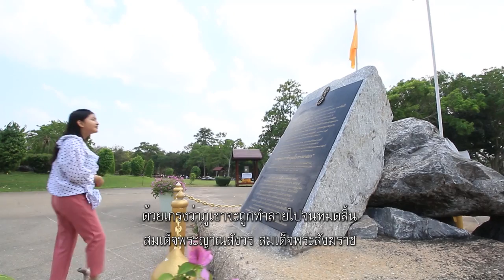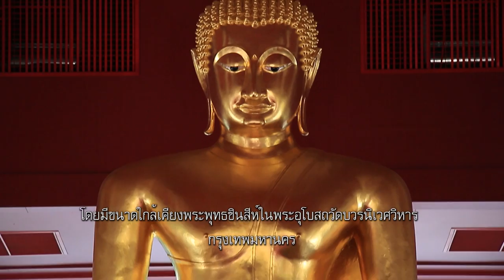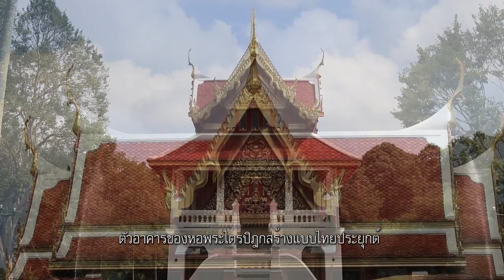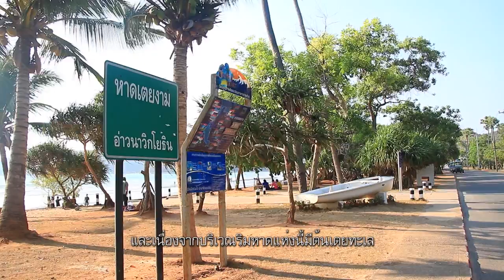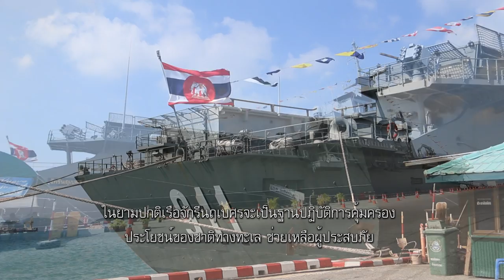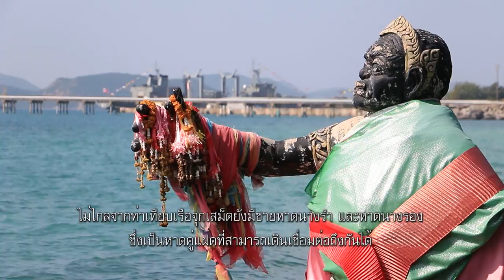Thailand@Large EP 14 Chonburi Beyond What You Know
Thailand @ Large 2019
รายการสารคดีนำเสนอมิติใหม่ของวัฒนธรรมและการท่องเที่ยวประเทศไทย ทั้งการท่องเที่ยวเชิงเกษตร การท่องเที่ยวเชิงนิเวศ การท่องเที่ยวเชิงกีฬา ท่องเที่ยวเชิงสุขภาพ สัมผัสถึงมิตรไมตรีและเอกลักษณ์ที่มีคุณค่าของประเทศไทย
Presenting new dimension ofculture and Thai tourismincludeAgro-tourism, Eco-tourism, Sport tourism and Health tourism. Looking into the country’s unique values and hospitality.